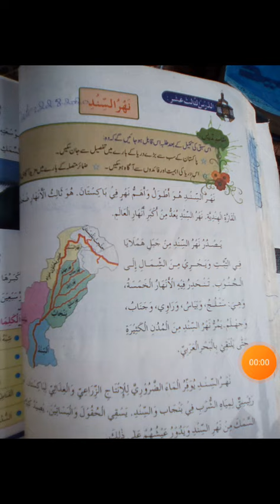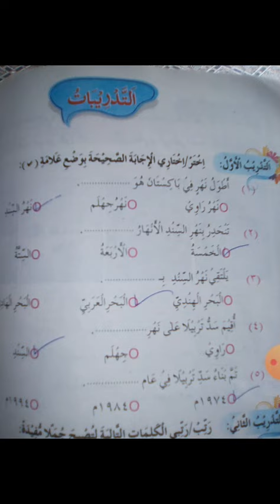7th Arabic 23 August